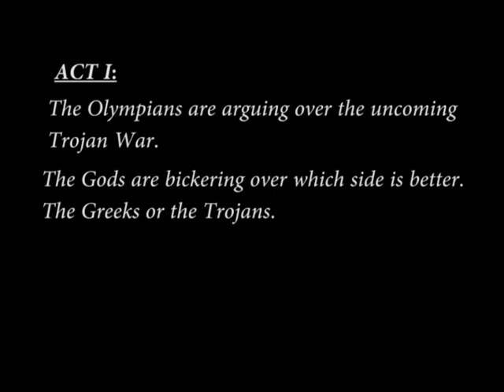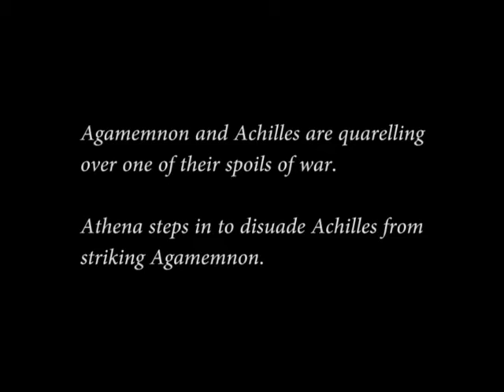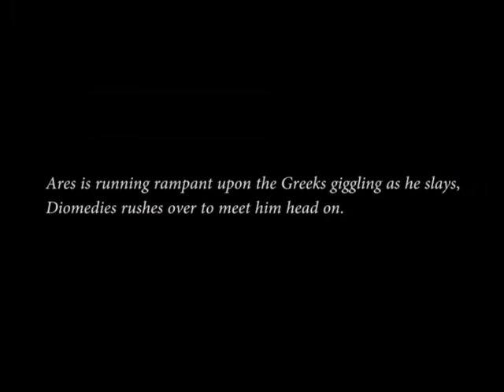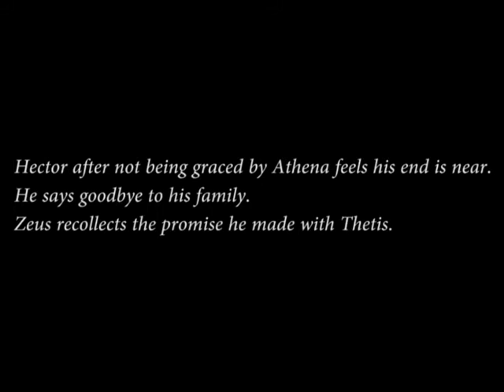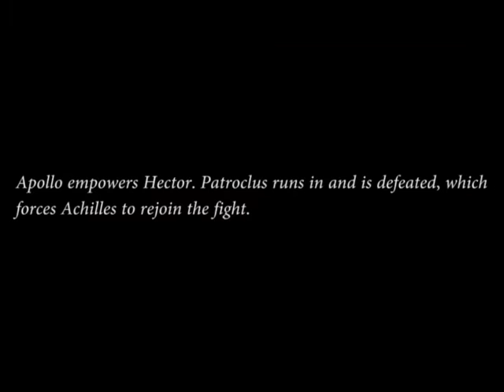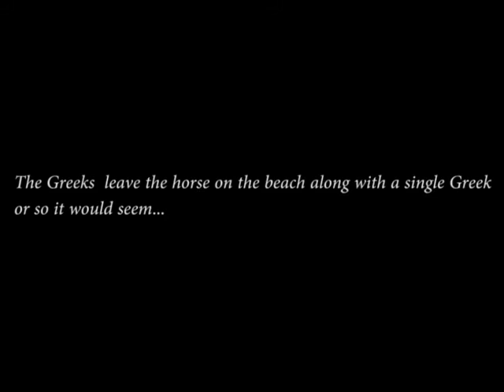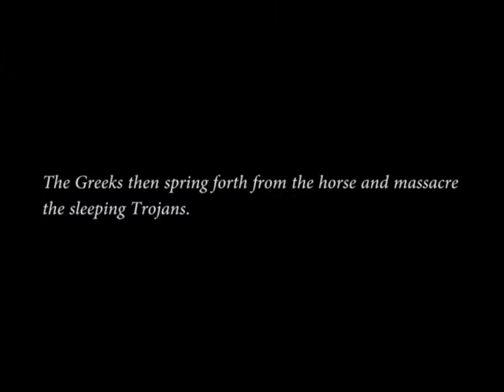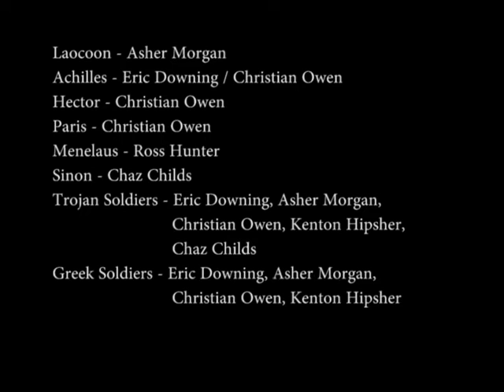A God's Troy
Rose-Hulman Institute of Technology
A God's Troy By Eric Downing and Kenton Hipsher

The Classic tale of Troy with the Gods point of view